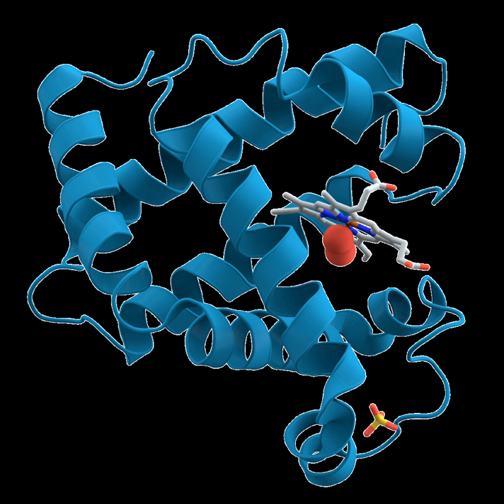Biological chemistry | Wikipedia audio article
00:02:35 1 History
00:07:42 2 Starting materials: the chemical elements of life
00:09:10 3 Biomolecules
00:10:03 3.1 Carbohydrates
00:15:17 3.2 Lipids
00:18:02 3.3 Proteins
00:26:50 3.4 Nucleic acids
00:29:01 4 Metabolism
00:29:10 4.1 Carbohydrates as energy source
00:29:42 4.1.1 Glycolysis (anaerobic)
00:30:54 4.1.2 Aerobic
00:33:16 4.1.3 Gluconeogenesis
00:34:35 5 Relationship to other "molecular-scale" biological sciences
00:37:35 6 See also
00:37:44 6.1 Lists
00:37:53 6.2 See also

- Socrates